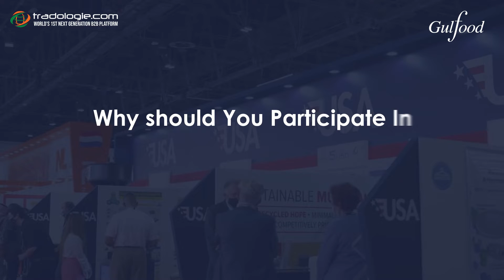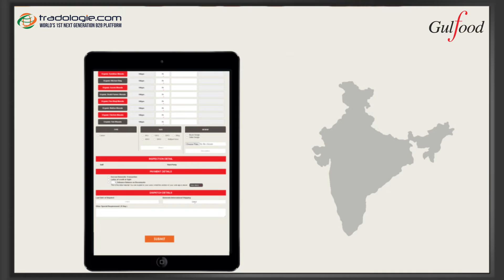Welcome To Gulfood 2022, Dubai with Tradologie.com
An Opportunity For You to Showcase Virtually, Acquire Global Buyers and Sell Your Branded & Packaged Food Products @Gulfood 2022, Dubai - The World's Largest Annual Food and Beverage Trade Exhibition in Dubai, at a Fraction of Cost.